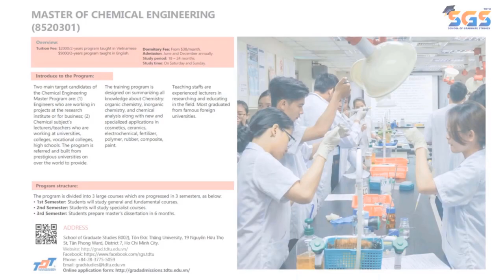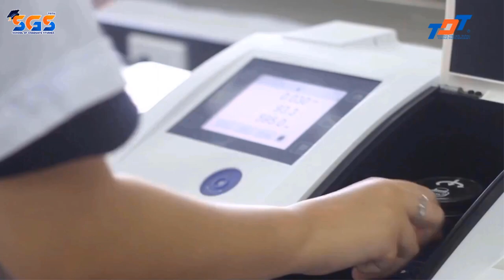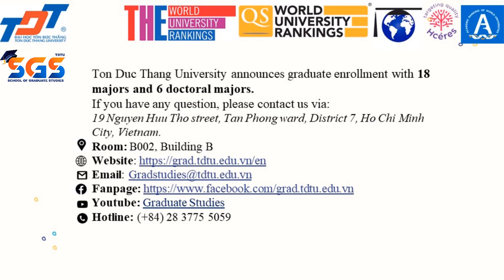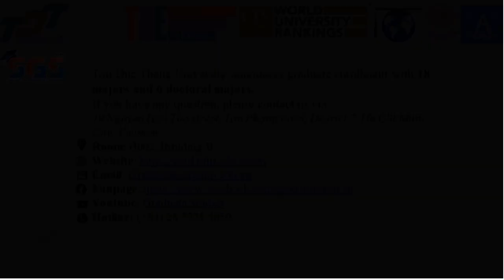[TDTU] MASTER'S PROGRAMS | Programs Group #4 | School of Graduate Studies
This video is an introduction of 3 master's programs at Ton Duc Thang University: Chemical Engineering, Environmental Engineering, and Occupational Safety and Health.